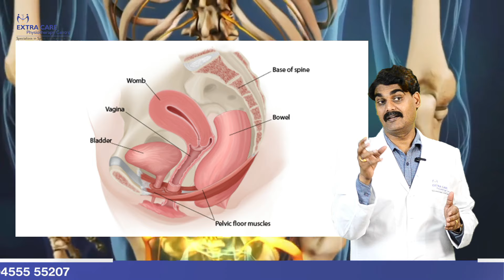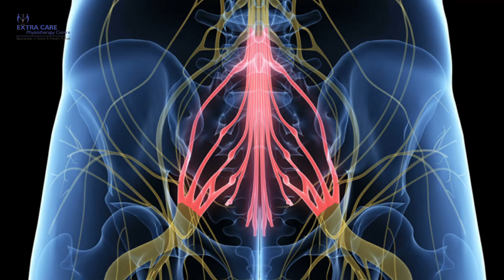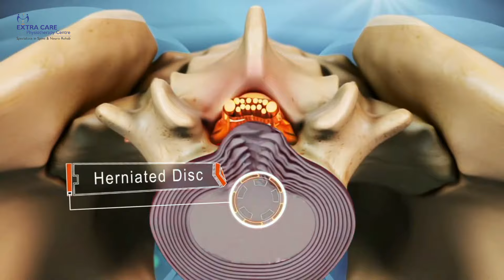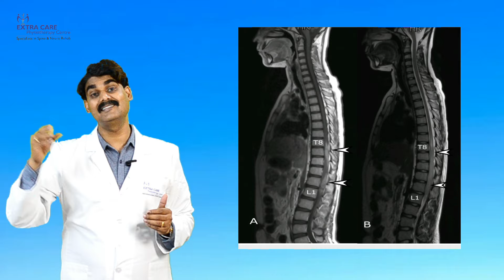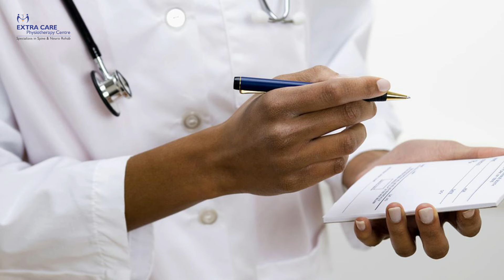Cauda Equina Syndrome | Causes, Symptoms, Test & Treatment | Physiotherapy for CES | 9455555207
Cauda equina syndrome (CES) is a severe condition where the bundle of nerves at the lower end of the spinal cord becomes compressed. Common causes include herniated discs, spinal stenosis, tumors, infections, or trauma. Symptoms involve severe lower back pain, sciatica, saddle anesthesia, bowel and bladder dysfunction, and lower extremity weakness. Diagnosis is confirmed through MRI or CT scans. Immediate treatment, often surgical decompression, is crucial to prevent permanent damage. Post-surgery, physiotherapy aids in recovery. Precautions include maintaining good posture, proper lifting techniques, and addressing spinal issues promptly to avoid complications leading to CES. Early intervention is vital for optimal outcomes.

Extra Care Physiotherapy Facebook -   / extra-care-p.  .
Extra Care Physiotherapy Instagram-    / extracareph.  .
Extra Care Physiotherapy LinkedIn   / extr.  .